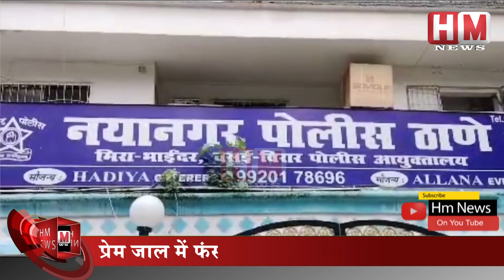Mumbai में फिर लव जिहाद | देखें Video - HM News